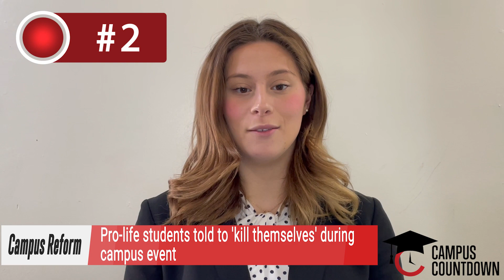Sorority Admits First Man into Sisterhood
On this week’s episode of Campus Countdown, Campus Reform Correspondent, Emily Sturge reports on a sorority accepting its first male member.